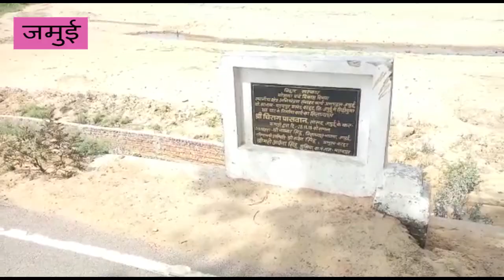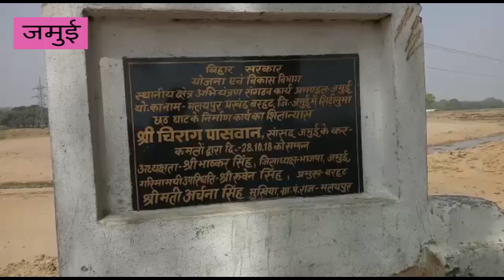जमुई के इस गाँव में नहीं है पीने का पानी । लोग बेहाल । मौन है सरकार ।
आजादी के 70 साल बीत चुके है और आज भी यहां के लोग नदी से पानी पीने को मजबूर हैं। क्यों यहाँ तक सरकार की विकास योजना अब तक नही पहुँच पाई है।देखिए कैसी दयनीय स्थिति है यहाँ के लोगों की जिसे देख कर आपका दिल भी व्यथित हो उठेगा।